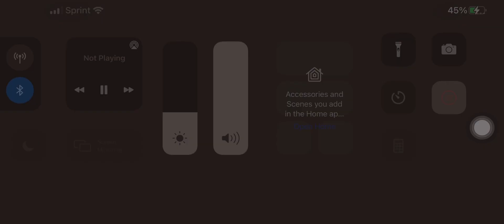DDG & Kennedy Cymone Cute Moments!😍